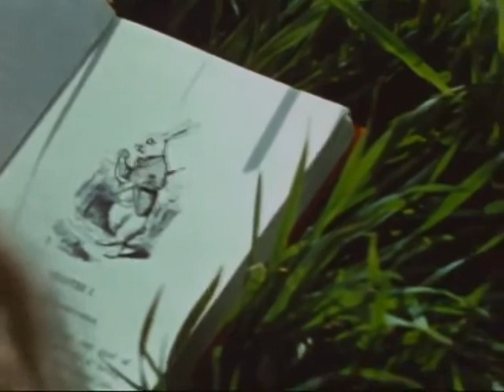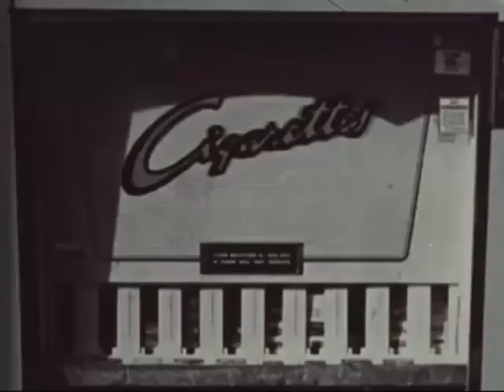1971 Curious Alice | American short educational cartoon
American short educational cartoon. An animated fantasy on the use of drugs based upon the characters in Alice in Wonderland [1]. The film, targeted to elementary schools, was distributed [2] with a colouring book.